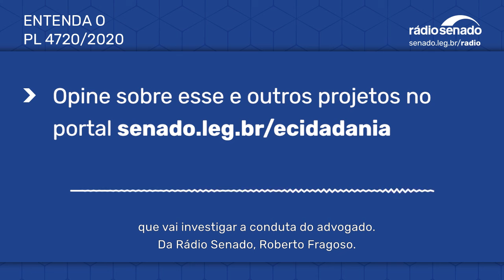Proposta substitui multa por infração disciplinar para advogado que abandonar ação criminal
Uma proposta (PL 4720/2020) em análise no Senado substitui a multa sumária para o advogado que abandonar uma ação criminal por um processo administrativo na Ordem dos Advogados do Brasil. O autor, Rodrigo Pacheco (DEM-MG), explica que o critério para aplicação da multa é subjetivo e sem direito a defesa, e que o Estatuto da Advocacia deixa claro que a responsabilidade por avaliar a conduta de advogados é da OAB. A reportagem é de Roberto Fragoso, da Rádio Senado.